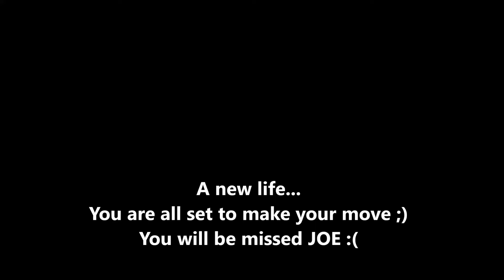Best Farewell Video